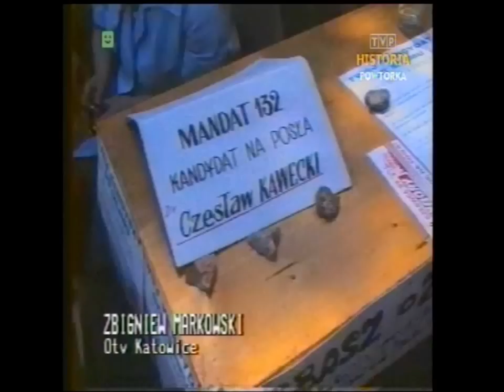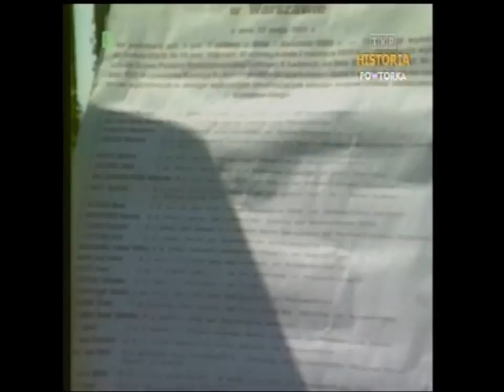PRL 1989 Majówka - Szczęśliwice, Zawiercie, Podkowa Leśna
Fragmenty Dziennika TV z dnia 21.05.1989 roku. Relacje reporterów;
- Festyn w Szczęśliwicach, zespół folklorystyczny "Wilia" z Litwy,
- Zawiercie, kampania wyborcza i papier toaletowy,
- Podkowa Leśna, parafia, spotkanie wyborcze z Anną Radziwiłł i Witoldem Trzeciakowskim, kandydatami Solidarności,
- Zb. Michałek, sekretarz KC PZPR reklamuje się w polu rzepaku,
- wymiana wakacyjna dzieci i młodzieży z NRD.